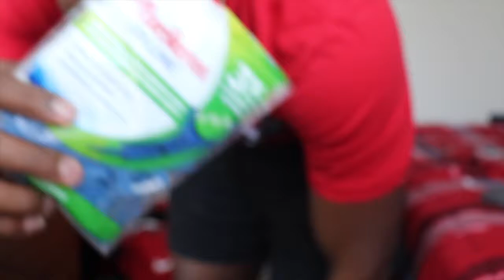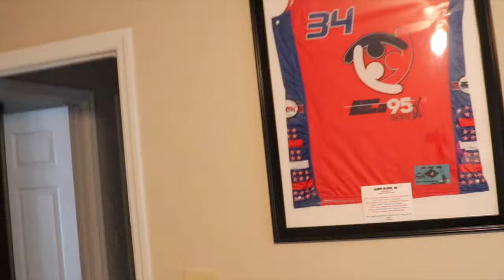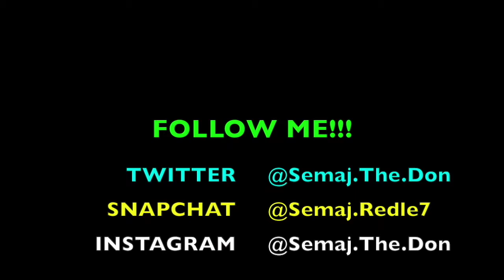9-22-17: 1ST EVER VLOG!!! MY DAD'S BIRTHDAY!!!